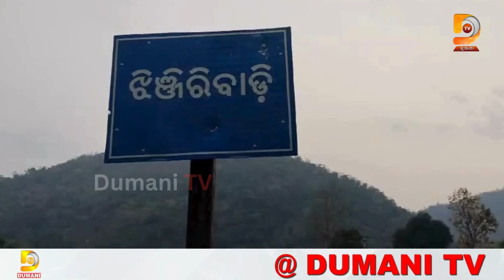ଷ୍ଟ୍ରୋବେରୀ ଚାଷ କରି ପ୍ରଶଂସା ପାଇଲେ ଜିଞ୍ଜିଲିବାଡ଼ିର ସୟଂସହାୟକ ଗୋଷ୍ଠି | Dumani TV